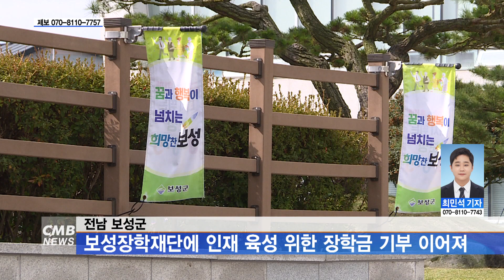[전남뉴스] 전남 보성군, 보성장학재단에 인재 육성 위한 장학금 기부 이어져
■CMB뉴스

전남 보성군 각계각층에서
지역 인재 양성에 기여하고자 하는 장학금 기부가 이어졌습니다.

전남 보성군에 따르면,
지난 19일 새농민 보성군지부와 보성군여성단체협의회가
보성군장학재단에 지역 인재 육성을 위해
각각 600만 원과 100만 원을 장학금으로 기부했습니다.

'새농민 보성군지부'는 새농민상을 수상한 회원 25명으로 구성됐고,
이번 기부는 정기총회에서 지역 인재 양성을 위해
올해부터 5년간 매월 10만 원씩 총 600만 원의 장학금을
전달하기로한 의결 사항을 실천했습니다.